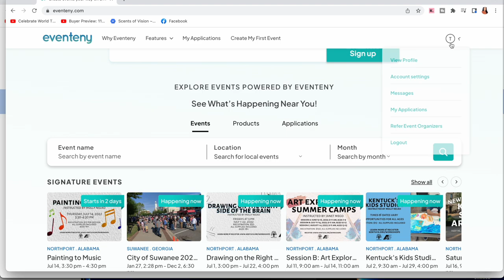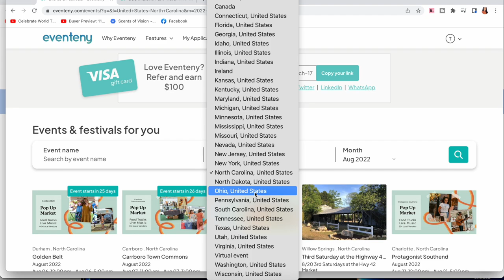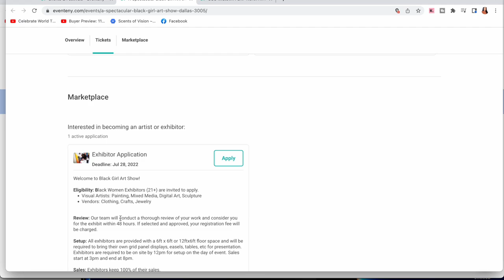I SOLD CANDLES IN PERSON ! HERE'S HOW IT WENT